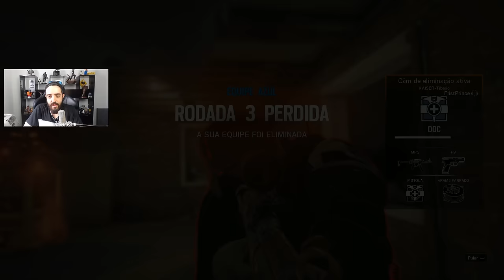RAINBOW SIX SIEGE - RANKED NA CASINHA A GENTE NÃO PERDE NÃO!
Nesse vídeo de RAINBOW SIX SIEGE vamos mostrar quem manda nesse barraco!

Curta a melhor página do FACE de GTA V:
Valeeu!